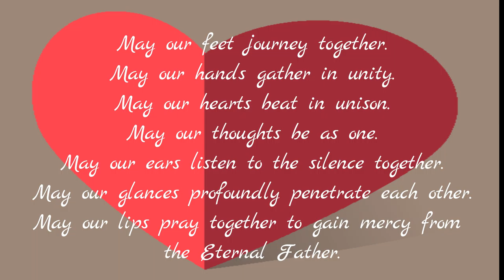Flame of Love Video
allaboutthegrace, Flame of Love